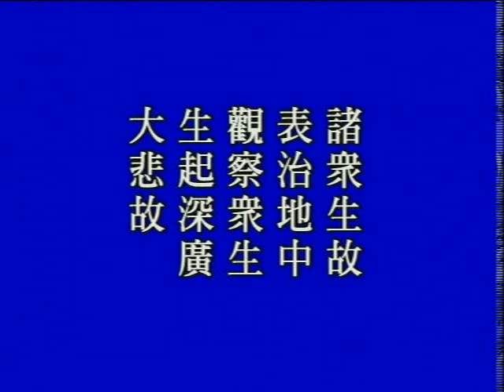善財童子參學報告十九 第2集